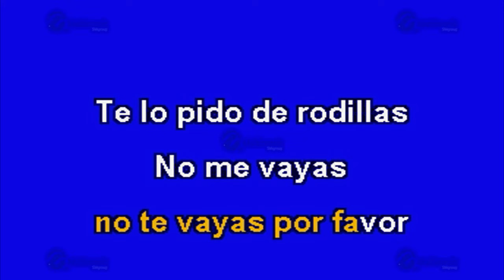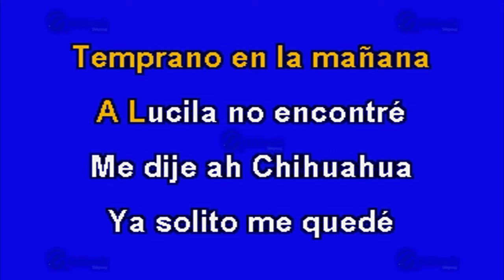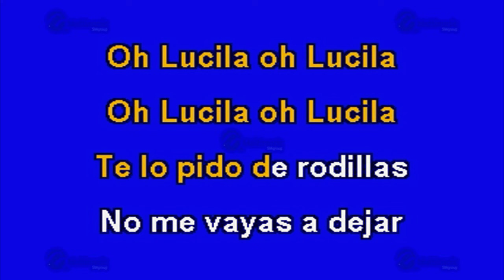Lucila - Multikaraoke - Fue Éxito De Teen Tops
Canción: Lucila
(Solo Como Referencia)
Fue Éxito De: Teen Tops

Clave Del Disco: OKE-0015
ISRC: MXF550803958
Copyright: Multimusic S. A. de C. V.